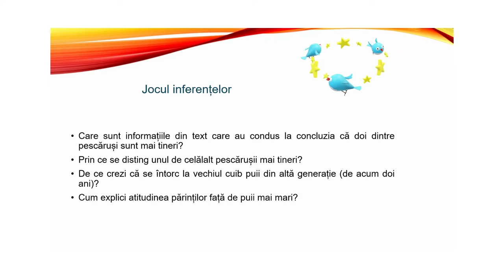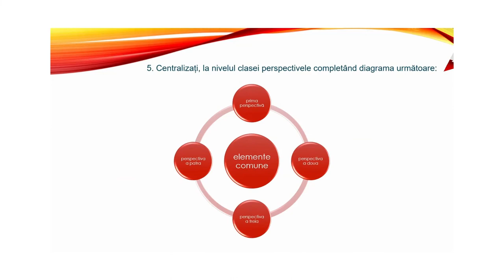Puncte de vedere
Scopul urmărit de resursă: formarea/ dezvoltarea competenței vizate cu accent pe activitățile de configurare de text având în vedere utilizarea
conștientă a mărcilor discursive în funcție de contextul comunicațional;
- realizarea învățării în contexte variate care țin cont de particularitățile grupului țintă: resursa poate fi utilizată atât în activitatea față-în-față cât și în activitatea on-line.
- îmbunătățirea învățării și a rezultatelor învățării prin modul de realizare a evaluării: evaluarea se realizează prin feeedback oferit de către professor, coevaluare formativă și prin evaluare colegială
- rezultate așteptate ale utilizării resursei: constituirea unor strategii de producere de text orientând activitatea de scriere spre dezvoltarea tuturor funcțiilor limbajului valorificând intensiv cunoştinţele privind organizarea şi relaţionarea diferitelor enunţuri în discurs.
- 1-2 concepte cheie pentru resursa propusă: puncte de vedere, argumente pro-contra, redactarea.